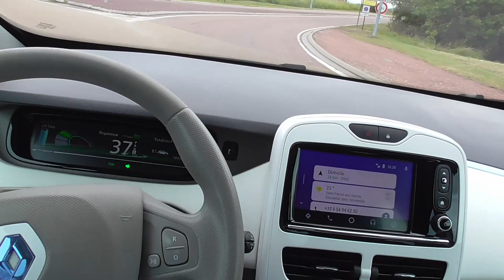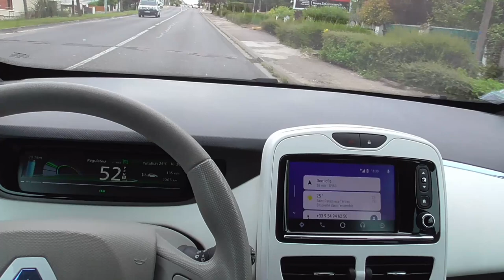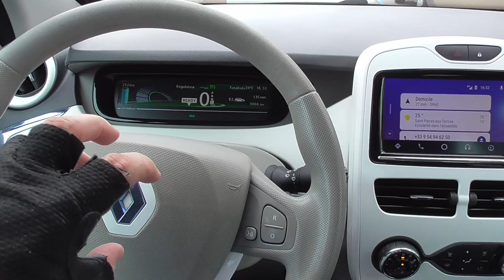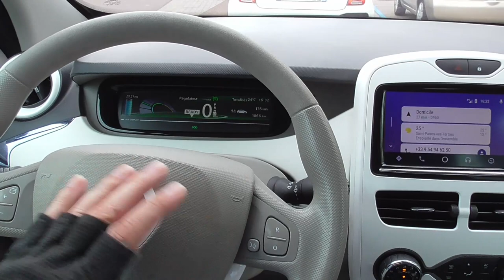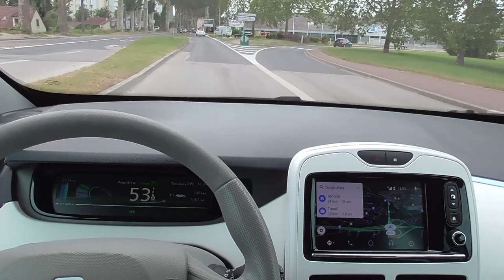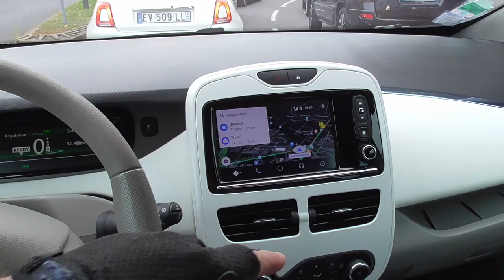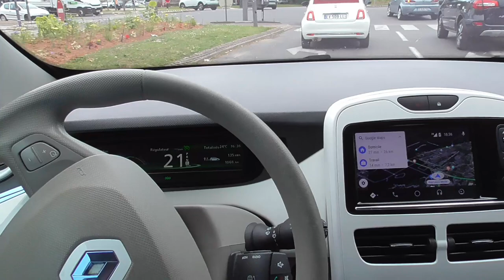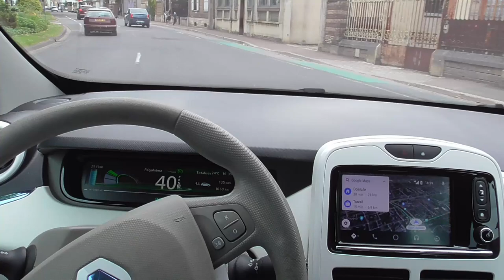137/ Renault Zoé - Mi-juin 2019 - partie 2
Parlons de thermique, de diesel !
les qualités d'un affichage numérique, les réseaux de bornes dépendantes du réseaux téléphonique. La quiétude apportée par le régulateur de vitesse.